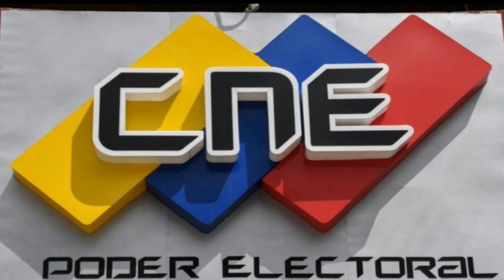🔴​ 👉 ​👉​ ¡CREELO! EEUU Aún Está VACILANTE EN ESTO ENTERESE 🙊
¡CREELO! EEUU Aún Está VACILANTE EN ESTO ENTERESE. ESTA DECISIÓN PRONTO SE VA A DAR , DE UN MOMENTO A OTRO. ¿QUE OPINAS?